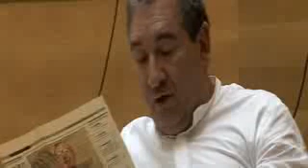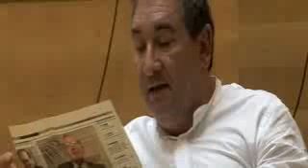Videoteca AELG de Carlos Sixirei Paredes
O autor le a Xosé Luís Méndez Ferrín